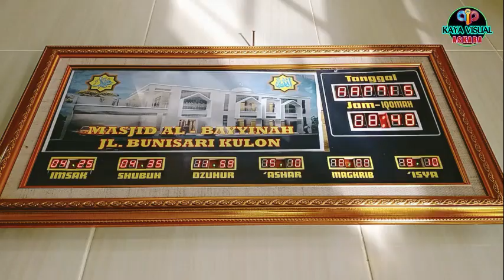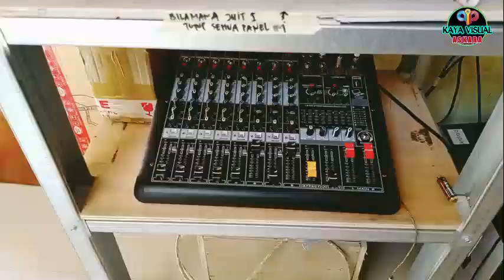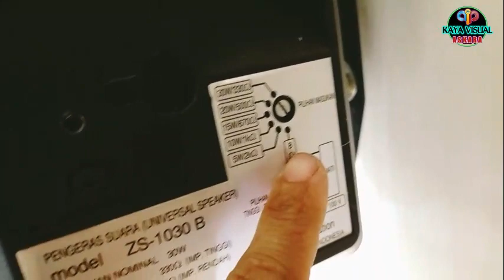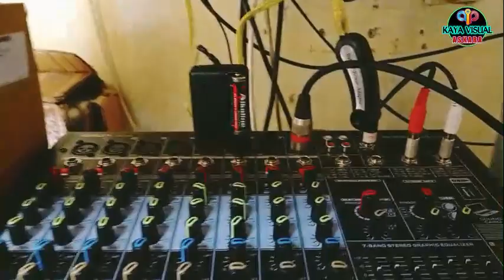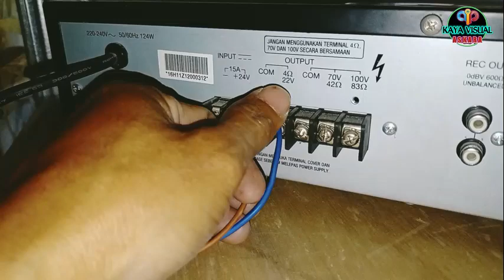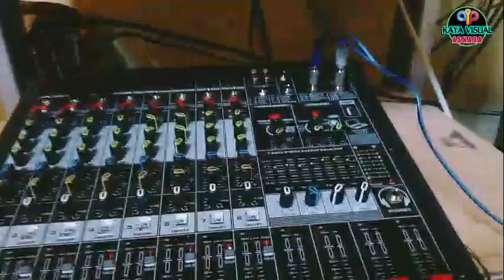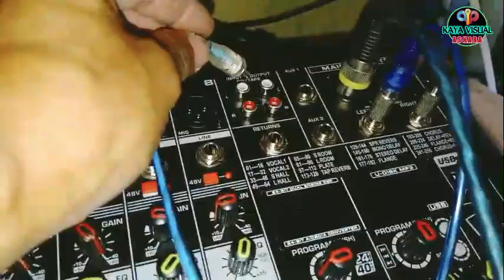REINSTALL AUDIO MESJID ALBAYYINAH SPEAKER DAN SETING SYSTEM -SUARANYA TIDAK NYAMAN DITELINGA#toa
Bismillah...
Teman Teman di konten ini saya bantu mesjid Albayyinah Ngamprah karena ada beberpa keluhan suara tidak nyaman di telinga karena ngedem dan tidakfokus mic tidak peka.indoor dan outdoor suarnya tidak lepas,sering feed back
padahal speaker indoor Lt.1 dan mixer baru beli
Terimakasih untuk pengurus mesjid Albayyinah
terutama kang ustadz Ridwan Abdul Atas penyambutan dan kepercayaanya kepada saya
semoga selalu sehat berekah dan manfaat
CARA REINSTALL MESJID ALBAYYINAH SPEAKER DAN SETING SYSTEM -KARENA SUARANYA TIDAK NYAMAN DITELINGA
link pembelianya

konsultasi
- instalasi
- Estimasi
- sales
- produk
- service
- Maintenance
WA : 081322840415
Estimasi
Produk
Sales
Instalasi